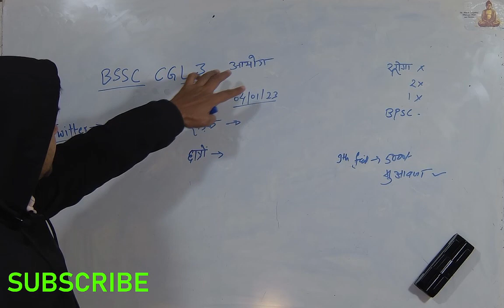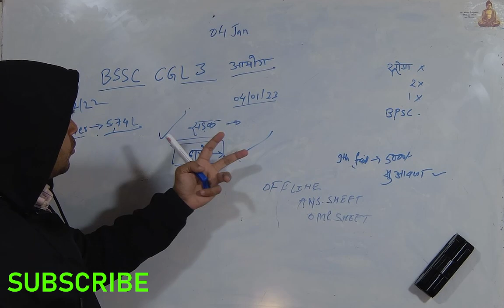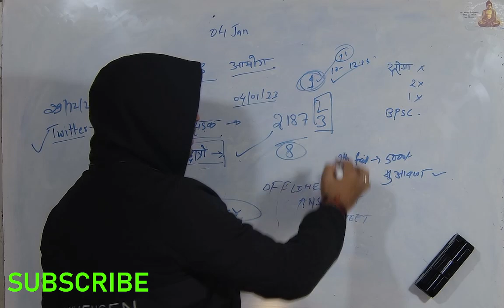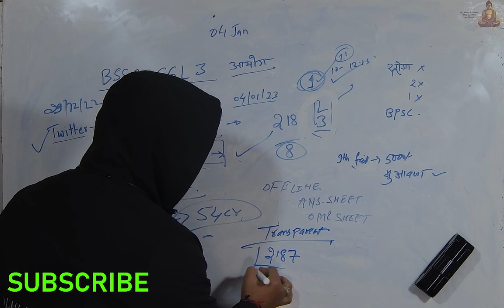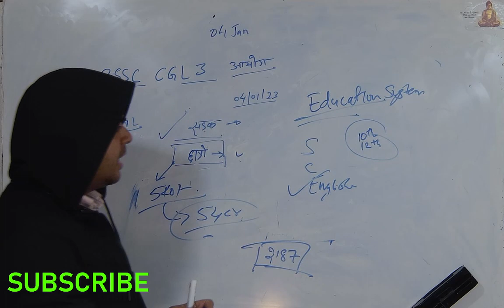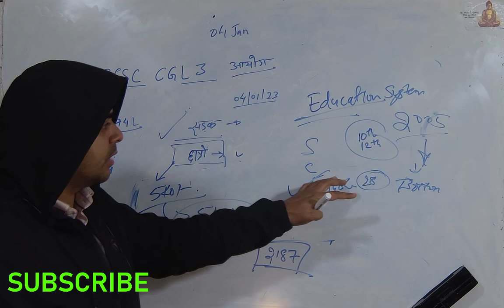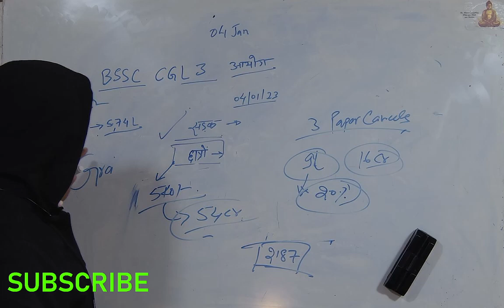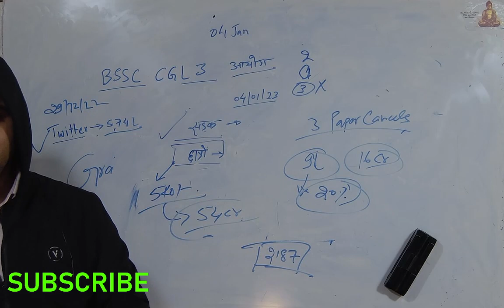BSSC Paper Leak: पटना में छात्रों पर लाठीचार्ज | Lathicharge in Patna | Tejashwi Yadav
BSSC CGL Twitter Trending Today महाआंदोलन cancel_bssc_cgl3_all_shift सचिवालय सहायक

BSSC CGL 3 Paper Leak 2nd और 3rd Shift CANCELED | Bihar SSC Latest Update News#bssc
BSSC Paper Leak/CGL 3 Exam : सचिवालय सहायक की हुई परीक्षा रद, | BSSC CGL 3 EXAM CANCELLED
BSSC CGL 3 Paper Leak 2nd और 3rd Shift Update Notification | Bihar SSC Latest Update News
BSSC CGL-3 पेपर लिक परीक्षा हुई रद्द! bssccgl3 cgl bssc BiharNews BSSC CGL 3 Paper Leak | पर चर्चा
BSSC CGL 3 Exam cancel Latest News Today आयोग का फैसला Bihar SSC Paper Leak हुआ रद्द
india ssc science practice sets for BSSC CGL Science by A to Z Live Growing India
BSSC CGL 2022 Safe Score | BSSC CGL 2022 Expected Cut Off | BSSC CGL Cut Off Marks 2022 |Shankar Sir
BSSC CGL 3 cut off bssc_3rd_cgl_prelims_exam_date bssc cutoff BSSC एग्जाम वाले दिन क्या करे ?

Bssc previous year solved science question. बिहार कर्मचारी में पूछे गए सवाल.
Bssc previous year solved science question.
bssc me previous years puchhe gye questions
top questions for bssc
best book solved science for bssc
bssc ke liye Sabse achha science solutions questions
chapter wise theory bssc ke liye
previous year solved paper for bssc
model question paper bssc k liye
test series bssc ke liye
best science of 2022
BSSC CGL 3 Paper Leak: शिक्षा मंत्री Chandrashekhar का बड़ा एलान, होगी जांच, सब पता चलेगा | Bihar News |

2022 ka sabse achha science
platform
rukmani publication
speedy gk gs
speedy science
iti current science
iti news
mynk name
bssc
Bihar civil court
mynkname
bssc cgl,
bssc cgl 3 practice set book,

BSSC CGL 3 / तुक्का 100% सही कैसे करें / एकदम नया तरीका / अभी तक किसी ने ऐसे नहीं बताया होगा /
bssc cgl 3
bssc
bssc cgl
bihar ssc
bssc cgl 3 admit card
bssc cgl 3 admit card download
bssc cgl 3 reasoning
bssc cgl 3 science
bssc cgl 3 admit card 2022 download kaise kare
bssc cgl 3 exam news
bssc 3rd cgl exam date
bssc 3rd cgl exam date 2022
bssc cgl 3 exam date latest news today
bssc cgl 3 exam date latest news
Mission Competition
bihar sachiwalay sahayak
बिहार कर्मचारी चयन आयोग
tukka kaise sahi kare
tukka kaise lagay
andaj pr answer kaise sahi kare
tukka 100 % sahi kaise kare
viral video

REASONING FOR BSSC
बिहार ssc 3rd cgl 2022
bihar ssc cgl